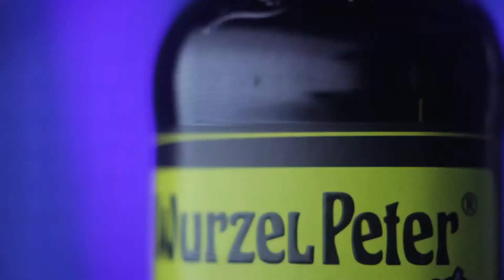wurzelpeter berlin - the bottle